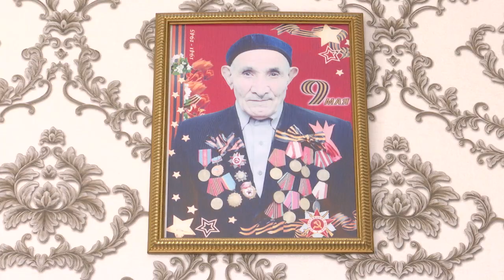АРНАЙЫ РЕПОРТАЖ 9 МАМЫР